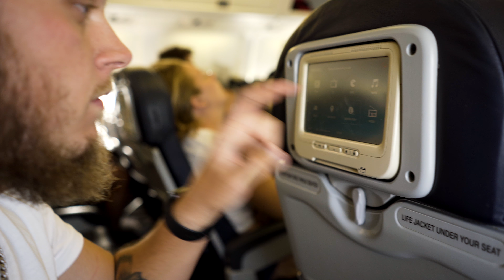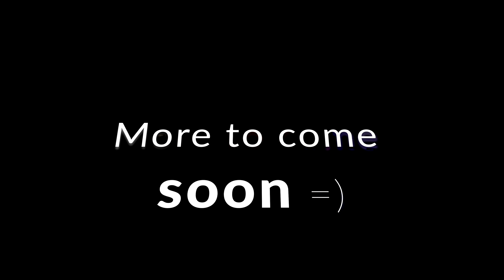MALLORCA DAG 1 *A73* 4K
From our vacation in Palma Nova Mallorca

Filmed with

Sony A73
Sony FE 28 F2
Sony FE 24-105 F4